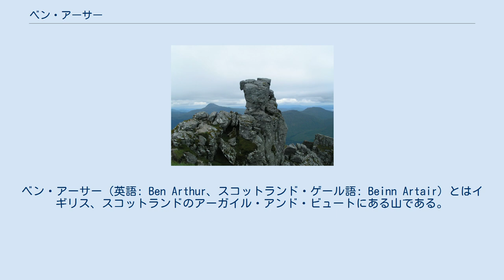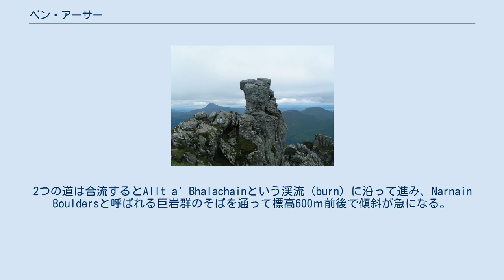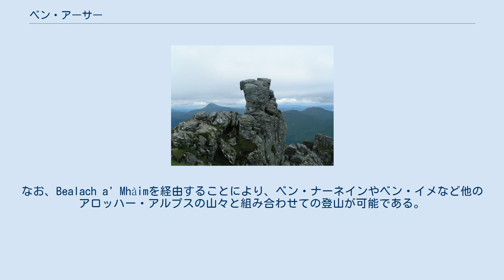ベン・アーサー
ベン・アーサー（英語: Ben Arthur、スコットランド・ゲール語: Beinn Artair）とはイギリス、スコットランドのアーガイル・アンド・ビュートにある山である。
ロング湾の湾奧付近に位置し、標高は884メートル (2,900 ft)である。
標高上は「コルベット（2,500フィート (760 m)以上3,000フィート (910 m)以下の山、英語版）」に過ぎないものの、「ハイランド南部で最も見事な山の一つ」ともされており、ロッククライミングの名所でもある。
ザ・コブラー（英語: The Cobbler）という名称でも知られる。
 アロッハー・アルプスに属し、最高峰ではないものの、その特徴的な頂上から最も壮観であるとされる。
「ザ・コブラー」という英称は離れていても視認できる頂上が靴職人が足型の上にかがみこんでいるように見えることに由来する。
「マンロー（3,000フィート (910 m)超の山、英語版）」となるには標高が足りないが、独特の地形とアクセスのしやすさ、景観の良さによってスコットランド有数の人気を誇っている。
 最高点背景左側の山はベン・ローモンド ベン・アーサーには3つの頂上があり、このうち最も高いのは中央のものである。
最高点となっている突出した雲母を含む結晶片岩の露頭へは「ニードル（針）」と呼ばれる穴を抜けて幅約1mの岩棚を登るルート（「スレッディング・ザ・ニードル（針に糸を通す）」）が一般的であるが、岩棚は傾斜が急で片側は30mの断崖となっており、スクランブリングを伴う上に高所への恐怖を克服する必要がある。
 3つの頂上は小規模な圏谷の周囲にあるが、現在の地形は氷河による浸食ではなく地すべりによって形成されたものである。
北の峰は大きな亀裂が入っており、登山道はその間を登るようになっている。
中央と南の峰は崩壊してクロウ峡谷に流れ込んだ尾根の残骸であり、西側は通ることが難しい。
 もっともメジャーな登山ルートはロング湖湾奧の村サコスから出ている。
古くからの道は水利用の軌道の跡を流用したものであり、斜面をまっすぐ登っていくが、新たに登山道として整備された道は林業地の中をつづら折りで登っていく。
2つの道は合流するとAllt a' Bhalachainという渓流（burn）に沿って進み、Narnain Bouldersと呼ばれる巨岩群のそばを通って標高600ｍ前後で傾斜が急になる。
頂上近くでは平坦に近くなり、ケアンのある峠（bealach）から3つの頂上に向かうことができる。
 上記の道のほか、西方のクロウ峡谷を通るA83号線からのルートやロング湖から南東の尾根に沿ってのルート、Bealach a' Mhàimという標高640ｍの峠からのルートがある。
なお、Bealach a' Mhàimを経由することにより、ベン・ナーネインやベン・イメなど他のアロッハー・アルプスの山々と組み合わせての登山が可能である。
 ベン・アーサーはハイランド地方南部で最も重要なロッククライミングスポットであり、スコットランド初のロッククライミングクラブは1866年創立のコブラー・クラブである。